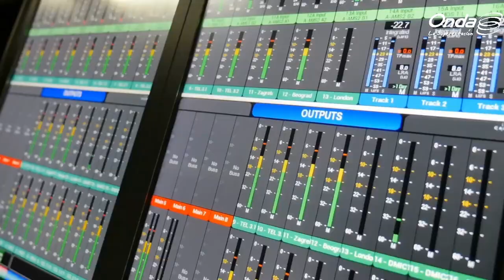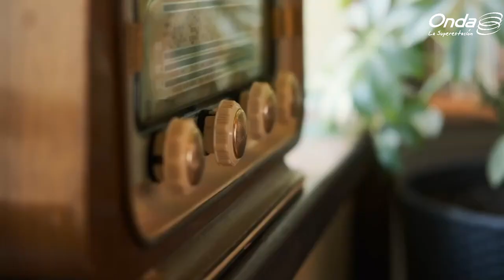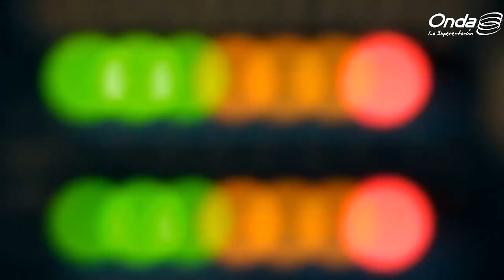Juego limpio, la serie que trata los temas de celos entre compañeros de trabajo